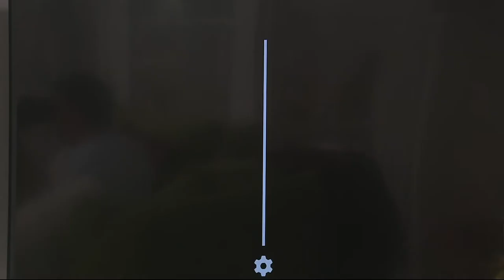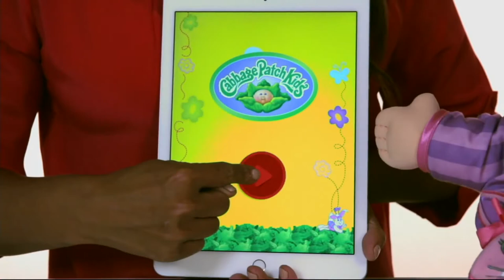Immersiverse VR Viewers Inspired by Google Cardboard on QVC